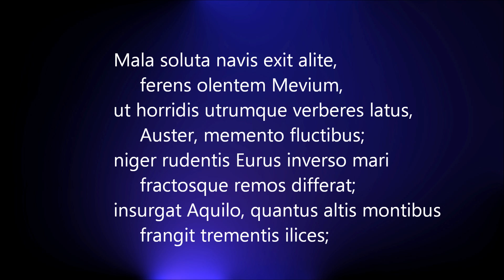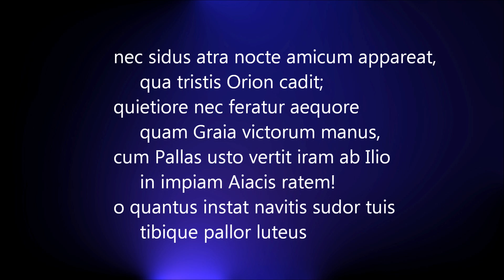Horatii Epodos X / Horace Epode 10 Mala soluta navis exit alite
Mala soluta navis exit alite...